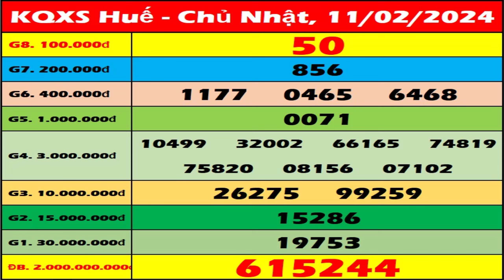Xổ số Huế ngày 11 tháng 2 - XSTTH 11/2 - XSTTH - KQXSTTH | Xổ số kiến thiết Thừa Thiên Huế hôm nay